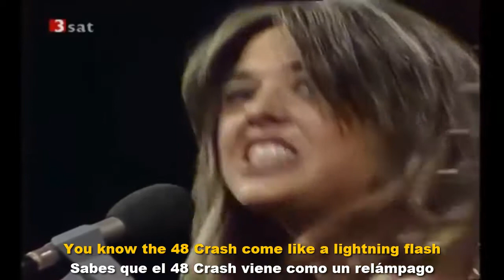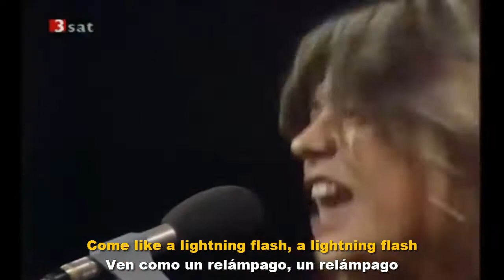Suzi Quatro - 48 Crash | Lyrics - Sub (Inglés - Español)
48 Crash " es el tercer sencillo en solitario de Suzi Quatro y fue lanzado después de " Can the Can ". Se incluyó en su álbum debut Suzi Quatro (conocido como Can the Can en Australia). Más tarde apareció como una pista en su álbum de 1995 What Goes Around . El sencillo alcanzó el número tres en el Reino Unido en julio de 1973, y el número uno en Australia durante una semana. También alcanzó el número dos en Alemania,  y se ubicó bien en otros países europeos